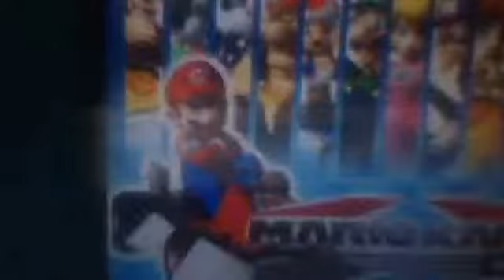The Best Shortcut in Mario Kart DS